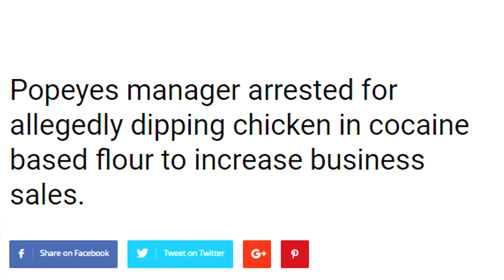Perfect Mother's Day Gift - The Odd Review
Don't forget about mommy dearest...